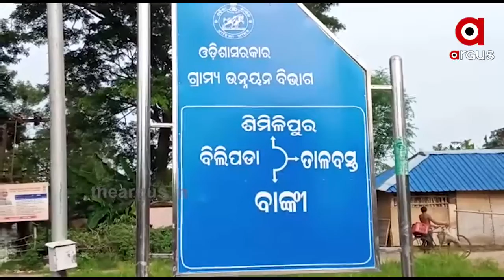ବର୍ଷା କମିଛି, ହେଲେ ଦୁର୍ଦ୍ଦଶା ବଢିଛି | Flood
ବନ୍ୟା ସ୍ଥିତିରେ ସାମାନ୍ୟ ସୁଧାର ଆସିଛି । କିନ୍ତୁ କମିନି ଚାଷୀଙ୍କୁ ଦୁର୍ଦ୍ଦଶା । ଶହ ଶହ ଏକର ଚାଷ ଜମି ବୁଡି ରହିଥିଲା ବେଳେ କଟକ ମାହାଙ୍ଗାର ଚାହାପଡା ପଞ୍ଚାୟତରେ ଏବେ ବି 20ରୁ ଅଧିକ ପରିବାର ଜଳବନ୍ଦୀ ରହିଛନ୍ତି .